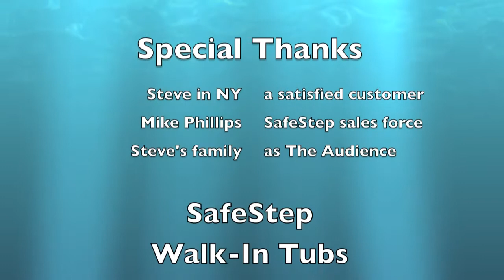Steve's Tub Testimony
by Mike Phillips